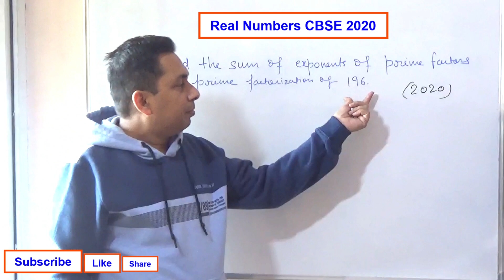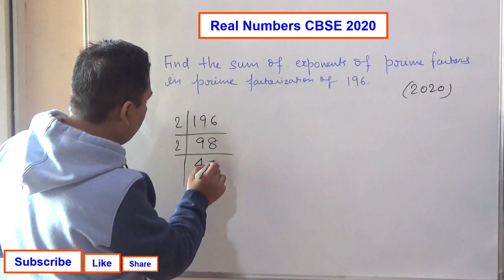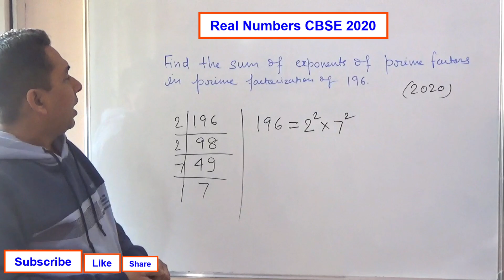Find the sum of the exponents of the prime factors in the prime factorization of 196.